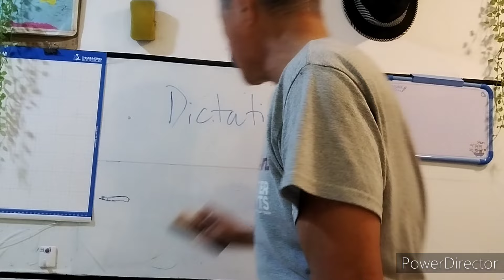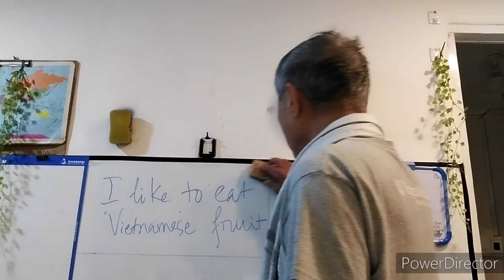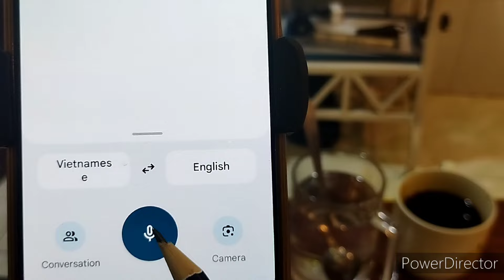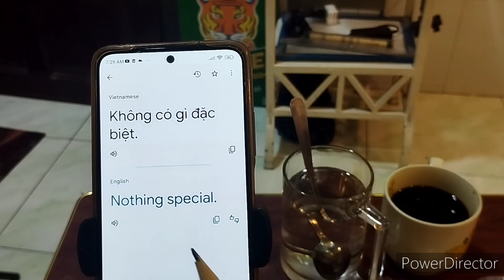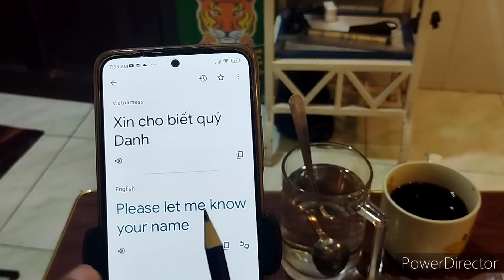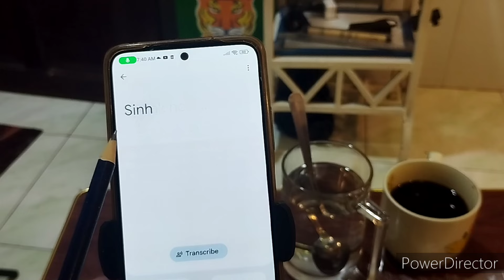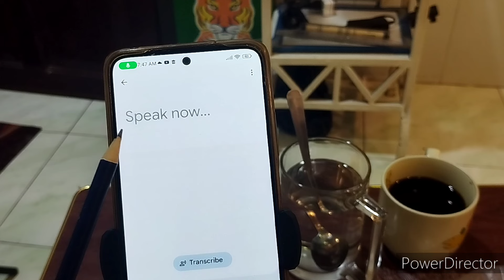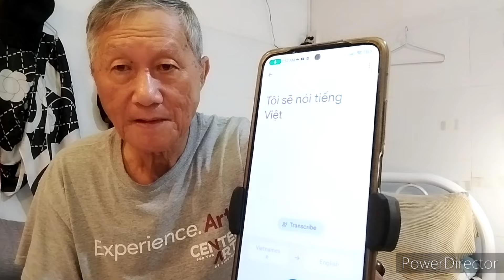Tự ôn tập môn tiếng Anh (Mỹ) mỗi buổi sáng với app Google Translate. người kể: Vương Khánh Hưng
Ngày 26/08/2024 Chợ Lớn. 🤡🐶🐼 Câu chuyện buổi sáng. Tôi tự ôn môn tiếng Anh (tiếng Mỹ) với app Google Translate.

Cái hay của cách học tập này là chúng ta có thể tùy chọn đề tài, từ đơn giản đến phức tạp, cách học không tốn kém, có thể học ở mọi lúc mọi nơi... Với thuật kể chuyện, các bài học còn được lưu giữ lại để có thể ôn tập, xem đi xem lại nhiều lần đến thuộc lòng... Có thể nói đây là một cách học ngoại ngữ hiệu quả nhất, lý thú nhất...

🐉VKH